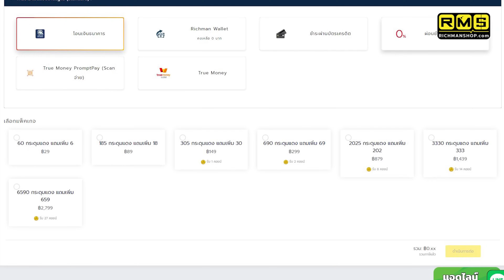iDentity V | ความสามารถ "HULLABALOO" ด้านมืดนักกายกรรม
คลิปนี้คือความสามารถของนักล่าใหม่ในโลก iDentity V ซึ่งเป็นอีกบุคลิกหนึ่งของนักกายกรรมที่มีชื่อว่า Hullabaloo ความสามารถหลากหลายและน่าสนใจมาก จะเป็นอย่างไรไปดูกันครับ
Richman Shop โน 1 เรื่องการเติมเกม เติมเกม iDentity V ราคาถูก เติมเร็ว-เข้าไว เติมแล้วมีเงินคืน แถมผ่อนจ่ายได้ 10 เดือน เติมได้ตลอด 24 ชม.
• เพจของแท้ผู้ติดตามมากกว่า 200,000 คน